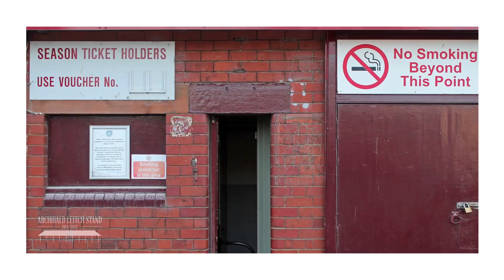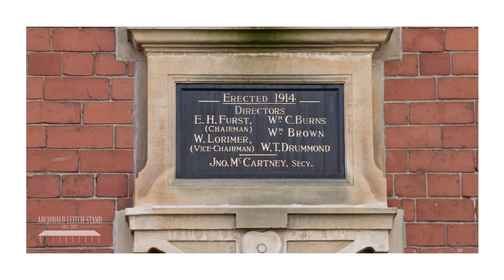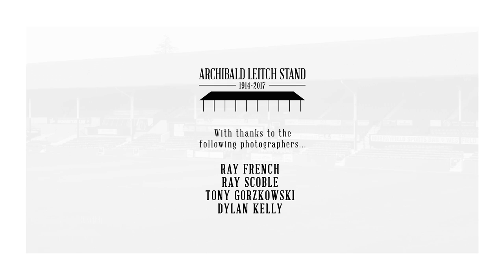Archibald Leitch Main Stand Photo Collection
An emotional set of images depicting the old main stand at Tynecastle.